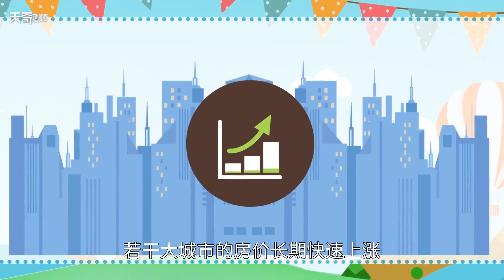小產權房是什么意思 小產權房是什么意思安全嗎